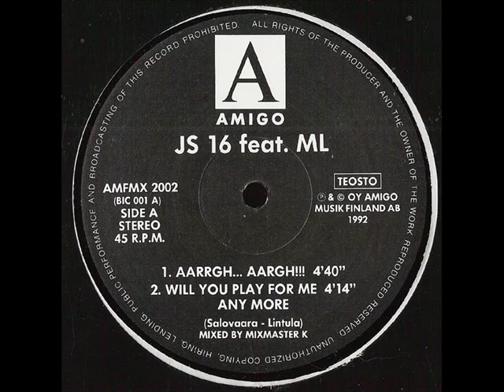Js16 - Will You Play For Me Any More